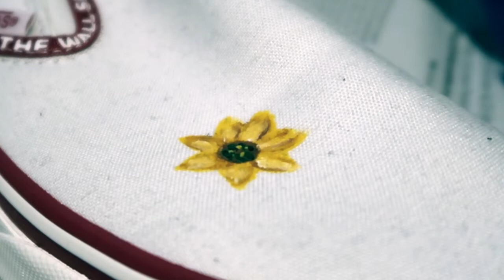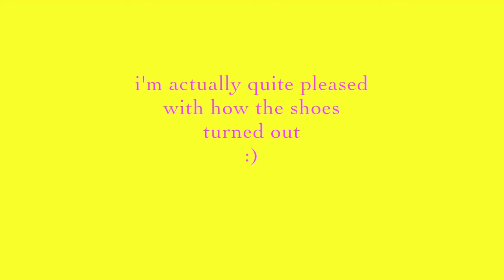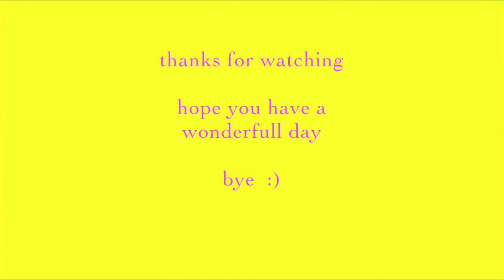DEFACING MY VANS 🎨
Hi :)
Today I'm coming with a little artsy video. I thought it would be fun to paint my vans and create my own unique ones. And so I filmed the whole process.

0:05 - 0:29  Ebrietas - Lo&Leduc
0:30 - 0:54  All the Time - The Kooks
0:55 - 1:14  Bon App Arte - Lo&Leduc
1:15 - 1:44  Off You - Veronica Fusaro
1:45 - 2:48  Wumbabaa - Lo&Leduc
2:49 - 3:52  Black Party - Crimer
3:53 - 4:53 Badface - Crimer
4:54 - 5:19  Everything Flows - Left Boy
5:20 - 8:25  Outro - Lo&Leduc
8:26 - 8:44 Monbijou - Manillio
8:45 - 9:01 Lug wie mir Flügel - Lo&Leduc
9:02 - 9:28  Fragments of Time - Daft Punk feat. Todd Edwards
9:29 - 9:42 Pancakes - Tuwan
9:43 - 10:06 Zügumaa - Lo&Leduc